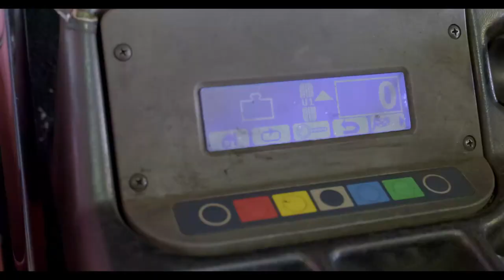Vente et réparation de pneus à Saint-Leu : BY PNEU SPORT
L’entreprise BY SPORT PNEUS est située à Piton Saint-Leu, à La Réunion. Nous vendons et réparons des pneus.
Nous sommes à votre disposition pour la réparation de tous types de pneus. Nous réalisons : le démontage, l’examen de l’intérieur et de l’extérieur ainsi que la réparation.

Nous sommes aussi spécialisés dans la vente de pneus. Découvrez une large gamme de roues pour tous types de véhicules : légers, utilitaires et 4X4...

Le montage et l’équilibrage de pneus ainsi que la vente de produits d’entretien, comptent également parmi nos prestations.